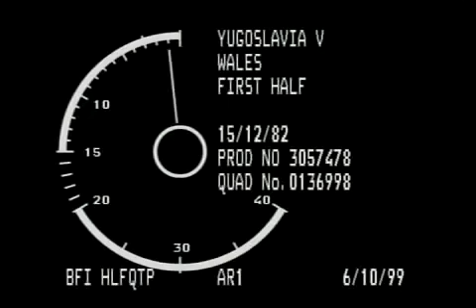Jugoslavija - Vels 4:4 15.12.1982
Titograd (Podgorica), 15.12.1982. Stadion pod Goricom Kvalifikacije za Evropsko prvenstvo Gledalaca: 12090 Sudija: Alexis Ponnet (Bel)

Jugoslavija

4-4 (3-2)

Vels

Ratko Svilar 6 (Ant; Bel)  Dai DaviesNenad Stojković 25 (Par) (C)  Joey JonesZvjezdan Cvetković 2 (Dzg)  Kevin RatcliffeAleksandar Trifunović 8 (Par)  Peter NicholasNijaz Ferhatović 2 (Sar)  Paul Price (C)Faruk Hadžibegić 3 (Sar)  Kenny JackettStjepan Deverić 3 (Dzg)  Robbie JamesSlavoljub Nikolić 2 (Rns)  Brian FlynnZlatko Kranjčar 6 (Dzg)  Ian RushIvan Gudelj 11 (Haj)  Mickey ThomasZvonko Živković 2 (Par)  John Mahone  Selektor SelektorTodor Veselinović 3Mike England  Zamene Zamene59′ Miodrag Ješić (Par) 2 ￼ Deverić57′ Jeremy Charles ￼ Thomas82′ Boško Đurovski (Czv) 1 ￼ Ferhatović77′ Nigel Vaughan ￼ Nicholas  StrelciStrelci1-1 (16′) Zvjezdan Cvetković 1st0-1 (6′) Brian Flynn2-1 (19′) Zvonko Živković 1st3-2 (39′) Ian Rush3-1 (37′) Zlatko Kranjčar 3rd4-3 (69′) Joey Jones4-2 (66′) Miodrag Ješić 1st4-4 (79′) Robbie James  Žuti kartoni
Žuti kartoni
HadžibegićJonesTrifunović   Crveni karton
Crveni karton––